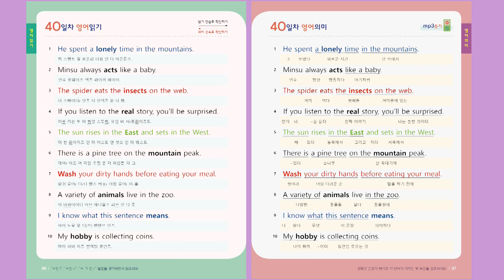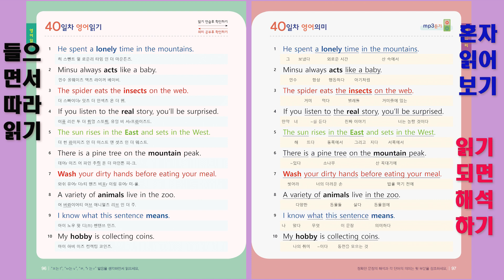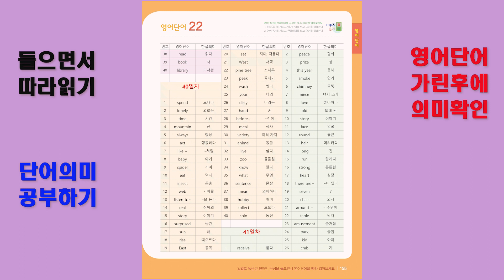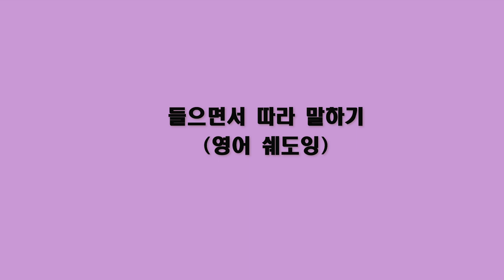[40일차] 기초영어회화,영어강의,영어초보,영어공부 혼자하기 100일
한글만 읽을 줄 알면 누구나 초등영어공부 혼자하기가 가능합니다.
영어학원에 가기전 기초 영어단어를 읽고 쓰고 의미를 안다면
영어학원에 들일 시간과 비용을 절약할 수 있습니다.

영어를 전혀 모르는 부모님일지라도 자녀 영어교육 가능합니다.
학생이 곧 선생님이 되어서 형제자매가 가르치고 배울 수 있습니다.

본 교재는 제가 영어학원을 하면서 직접 가르쳤던 형식으로 만들었습니다.

우선 한글발음이 있는 영어문장을 보면서 원어민 목소리를 들으면서
스스로 영어를 읽어보도록 한 후 제가 나중에 확인을 해서 모르는 것만
다시 한번 정확하게 읽어보는 과정으로 했었습니다.

이렇게 하면 아는 것은 빨리 넘어가고 모르는 것만 집중해서 할 수 있어서
빠르면서도 정확하고 효율적인 영어공부가 가능하다는 장점이 있습니다.

영어발음에 대해서는 전혀 걱정을 안하셔도 됩니다
마치 노래를 배우는 것과 같은 원리라고 생각하면 이해가 쉽습니다.

한글 노래가사를 보면서 가수의 노래를 들으면서 노래를 노래처럼 불러야 하는 것처럼
영어의 한글발음을 보면서 원어민의 목소리를 들으면서 원어민처럼 읽으면 됩니다.

본 책으로 100일 동안 공부하면 누구나 초등학교 6학년 영어수준은 가능합니다.

약 100건의 실제 구매해서 공부하신 분들의 구매 후기를 볼 수 있습니다.

교재는 온라인서점에서 구매가능합니다

원어민 음성 다운 밭기

콜롬북스 앱에서 "초등영어공부 혼자하기 100일" 검색 후 다운